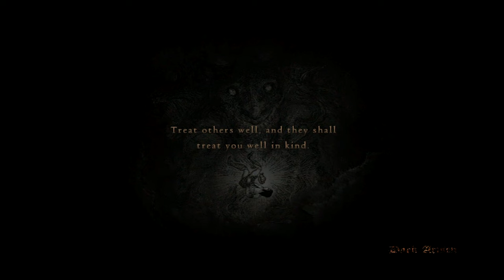Dragon's Dogma - Everfail and the Drake [Ep. 32]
Dragon's Dogma Dark Arisen [Hard Mode]

Episode #32

"Everfail and the Drake"